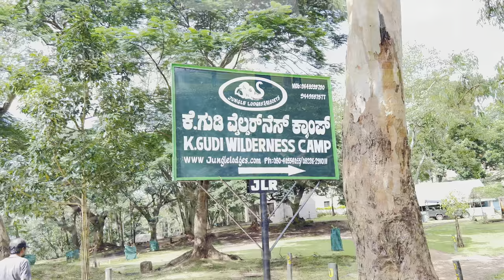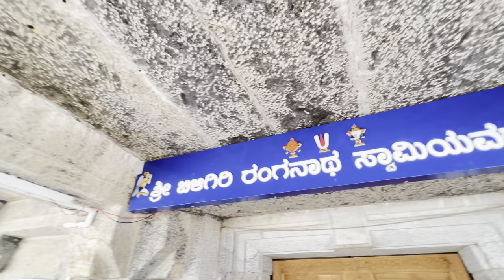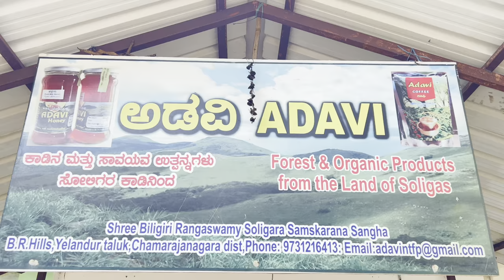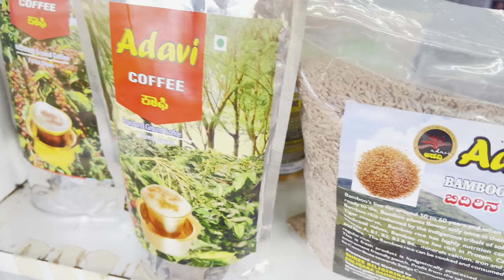br hills karnataka | Weekend Trip From Bangalore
The Biligirirangana Hills or Biligirirangan Hills (as referred to in biology and geology[2]) is a hill range situated in south-western Karnataka, at its border with Tamil Nadu (Erode District) in South India. The area is called Biligiri Ranganatha Swamy Temple Wildlife Sanctuary or simply BRT Wildlife Sanctuary.[3] It is a protected reserve under the Wildlife Protection Act of 1972. Being close to the Eastern Ghats as well as the Western Ghats, the sanctuary has floral and faunal associations with both regions. The site was declared a tiger reserve in January 2011 by the Karnataka government, a few months after approval from India's National Tiger Conservation Authority

The hills are located at the north-west of the Western Ghats and the westernmost edge of the Eastern Ghats. Thus this area supports a diverse flora and fauna in view of the various habitat types present. A wildlife sanctuary of 322.4 square kilometres (124.5 sq mi) was created around the temple on 27 June 1974, and enlarged to 539.52 square kilometres (208.31 sq mi) on 14 January 1987. The sanctuary derives its name Biligiri (white hill in Kannada) from the white rock face that constitutes the major hill crowned with the temple of Lord Ranganathaswamy (Lord Vishnu) or from the white mist and the silver clouds that cover these hills for a greater part of the year. An annual festival of Lord Vishnu, held in the month of April, draws pilgrims from far and wide. Once in two years, the Soliga Tribals present a 1-foot and 9 inches slipper, made of skin, to the deity in Biligiriranga Hills.

The BR hills is starting point Eastern Ghats and contacts with border of the Western Ghats allowing animals to move between them and facilitating gene flow between populations of species in these areas. Thus, this sanctuary serves as an important biological bridge for the biota of the entire Deccan plateau.

The BR hills along with the Male Mahadeshwara Hills (MM Hills) range forms a distinctly unusual ridge running north–south amidst the plains of Bangalore (~900 m), Mysore (~800 m) and Krishnagiri(~450 m). The peaks of these lofty ranges rise as high as 1800 m (BR hills 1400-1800 m; MM Hills 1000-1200 m). The highest hill is Kattari Betta, at 1800 metres. Various observations point to a possible biogeographic link between BR hills and Nilgiri